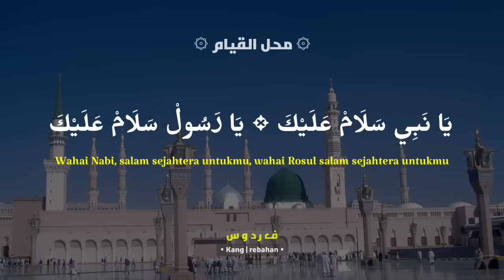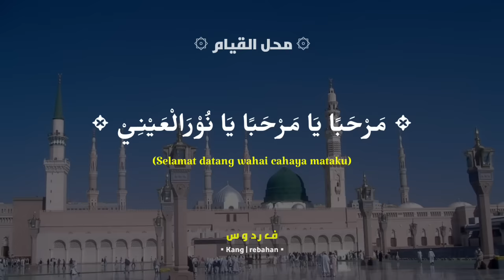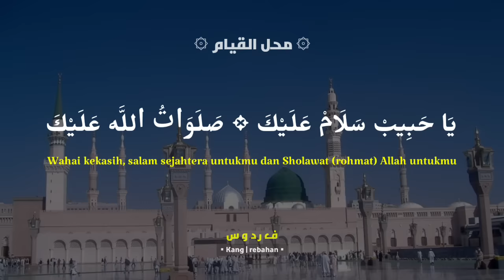Sholawat || Mahallul Qiyam || versi Jiharkah Merdu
Syiar melalui syair 🙏
Semoga bermanfaat 👍

Sholawat || Mahallul Qiyam || Versi Jiharkah Lirik dan Terjemah Merdu
Vocal : Jihad al fatih